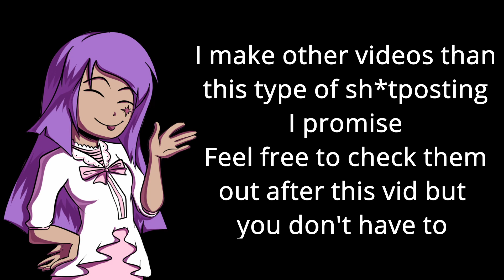bad habits x pacer test extended-ish (Original Mashup by Paramind, Link in Description)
Original Mashup goes to Paramind:
So I noticed there weren't a lot of real full versions of the pacer test and bad habits cursed mashup, so I took a shot at making one, hope you all enjoy or not
This is my first time audio mixing for a meme, it will get better but this was just for fun
Hope this video blows up or something